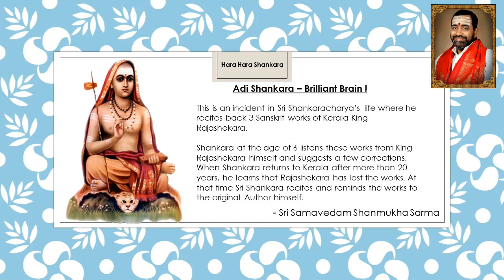Shankara - The Brain !